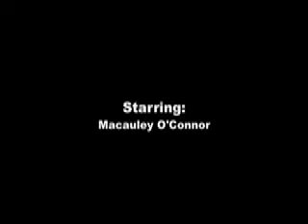Documentary on the History of Smoking